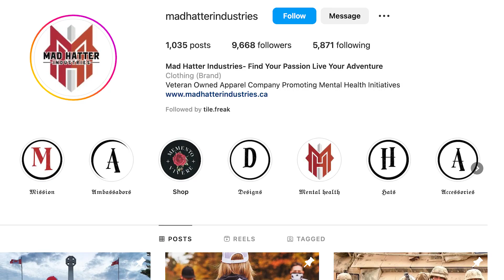Season 3, Episode 1: WE. ARE. BACK!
We have literally dusted off the studio and returned for the anticipated start of Season 3. As we continue to transition out of the pandemic, Clint looks at how clients' spending differs now from the beginning of the pandemic. Later, how media and channels like HGTV impacted a generation and boosted the industry. Not to forget, advice you need when navigating many of the “how to” videos out there and separating the legit ones from the fake.